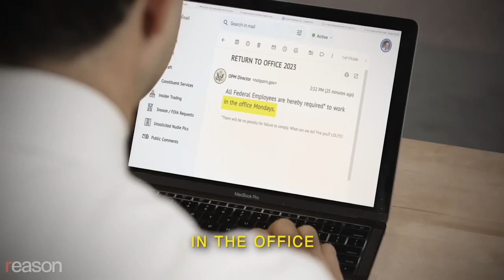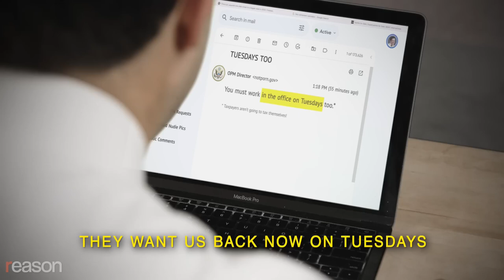Rich Men (RESPOND) North of Richmond Song (Federal Employee Version) Funny Short Meme Viral Music